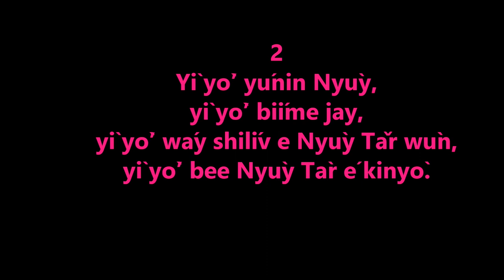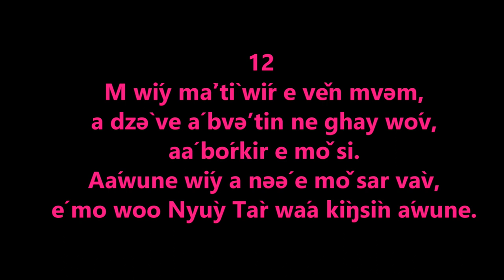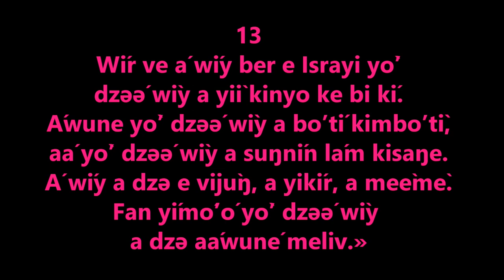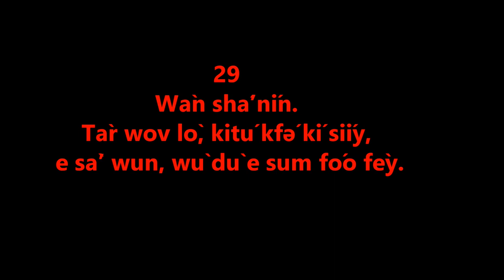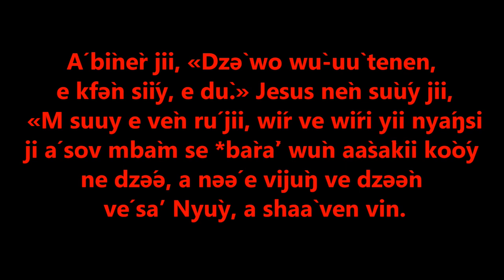Kiloovəy keé Cuusidey 14/12/21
Tsəfanaya 3:1-2, 9-13
 Ŋgeʼlàʼ Jerusalem

31 Lǒn Nyùyi shòv ne Jerusalem.
Dzə̀ ŋkàlaʼ a yì táv kitú.
Yì shoor kitú, kfə̀n nəʼsì wír və́.
2 Yì yòʼ yúnin Nyùy,
yì yòʼ biíme jay,
yì yòʼ wáy shilív e Nyùy Tǎr wùn,
yì yòʼ bee Nyùy Tàr é kinyò.
9 Wù tonè, é m nèn shèŋrì melív me wíri.
Wìr dzə̀m wíy a bùnrì a dzə̀ mo woo Nyùy Tàr,
á wíy a cù mo shuu e mòʼón.
10 Wíri wíy a wìy e vifá vém vé cù vi, a mbaà mo shó.
Wír vém ve á saŋrin, e dù, mèé e ghaŋ se ndzəv seé Etiopiàaa kù wíy a wìy.

11 «Ven veé Jerusalem, wíy lòo dzə e ghan fóo fèy,
bó vèn yòʼ dzəə́ wìy a woomé mo vèn‑eè woóme,
bìʼ vinyo vidzə̀m ve vèn‑eè yii, sə́ kóy vèsən.
M wíy fəə́r wír ve á ŋaʼ, kfə̀n kóʼor wún fo věn mvəm.
Vèn yòʼ dzəə́ wìy a gùynìn e mǒ gwan wo ranén.
12 M wíy màʼtì wír e věn mvəm,
a dzə̀ ve á bvəʼtin ne ghay wóv,
aá bórkir e mǒ si.
Aáwune wíy a nəə́ e mǒ sar vàv,
é mo woo Nyùy Tàr wáa kìŋsìn áwune.
13 Wír ve á wíy ber e Israyi yòʼ dzəə́ wìy a yiì kinyo ke bi kí.
Áwune yòʼ dzəə́ wìy a boʼtí kimboʼtì,
aá yòʼ dzəə́ wìy a suŋnín lám kisaŋe.
Á wíy a dzə e vijùŋ, a yikír, a meèmè.
Fan yímóʼó yòʼ dzəə́ wìy a dzə aáwuné meliv.»

 Sá'ka Nyùy wo juŋ
 Matio 21:28-32

Ŋgàn yee kùm wón vee abaà
28 «Vèn yuúrí kinyo kímóʼ kí, e shù mo kí dzəə̀n. Wìr‑iì kér wón abaà, e dù, e yèn wo mbìy, e sùúy sho jii, ‹Wàn, ku dù, e lìm e mǒ súm vitiír vé *vayin lán.› 29 Wàn sháʼnín. Tàr wov lò, kitú kfə́ kí siíy, e sàʼ wun, wù dù e sum fóo fèy. 30 A tàr wov kì dù ne bèy, e yèn wùmòʼ woo wán, e sùúy sa sho. Woo shooy biímé jii, ‹Taàtá, m yíi dù.› Tàr wov lò, wù siíy, e tèn. 31 Fo wón vee abaà víne, vèn yén kén ji wo wù‑uù loòn ntum tàr wov dzə̀ vəné?»
Á bìnèr jii, «Dzə̀ wo wù‑uù tenen, e kfə̀n sìíy, e dù.» Jesus nèn sùúy jii, «M suuy e vèn rú jii, wír ve wíri yii nyáŋsi ji á sov mbàm se *bàràʼ wùn aàsàkìi kòóy ne dzə́ə, a nəə́ e vijùŋ ve dzəə̀n vé saʼ Nyùy, a shaà ven vin.
32 Joon woo Ŋgaà Wáyndzəv‑iì wìy, a dìn ven mo dzə̀ á ghàn, e bóo gheén fo Nyùy, vèn ku tèn kinyo kfə́ ténén. Yii bèy, nèn lò wír ve á yii sov mbàm se bàràʼ wùn aàsàkìi, e biìmé kinyo kee shooy. Vèn yén bey, e làa yòʼ fə̀m bìnèr melív men, e biimé kinyo ke Joon gheéy.

First Reading: Zep 3:1– 2, 9 –13
Thus says the LORD:
Woe to the city, rebellious and polluted,
to the tyrannical city!
She hears no voice,
accepts no correction;
In the LORD she has not trusted,
to her God she has not drawn near.
For then I will change and purify
the lips of the peoples,
That they all may call upon the name of the LORD,
to serve him with one accord;
From beyond the rivers of Ethiopia
and as far as the recesses of the North,
they shall bring me offerings.
On that day
You need not be ashamed
of all your deeds,
your rebellious actions against me;
For then will I remove from your midst
the proud braggarts,
And you shall no longer exalt yourself
on my holy mountain.
But I will leave as a remnant in your midst
a people humble and lowly,
Who shall take refuge in the name of the LORD:
the remnant of Israel.
They shall do no wrong
and speak no lies;
Nor shall there be found in their mouths
a deceitful tongue;
They shall pasture and couch their flocks
with none to disturb them.

Jesus said to the chief priests and elders of the people, "What do you think of this? A man had two sons. He went to the first and said to him: 'Son, today go and work in my vineyard.' And the son answered: 'I don't want to.' But later he thought better of it and went. Then the father went to the second and gave him the same command. This son replied: 'I will go, sir,' but he did not go.

"Which of the two did what the father wanted?" They answered, "The first." And Jesus said to them, "Truly, I say to you: the publicans and the prostitutes are ahead of you on the way to the kingdom of heaven. For John came to show you the way of goodness but you did not believe him, yet the publicans and the prostitutes did. You were witnesses of this, but you neither repented nor believed him."